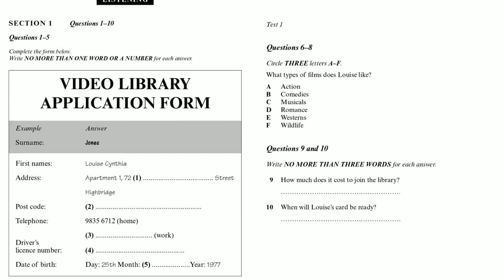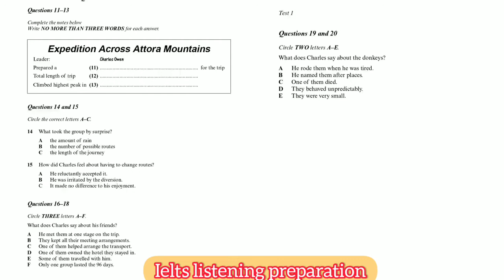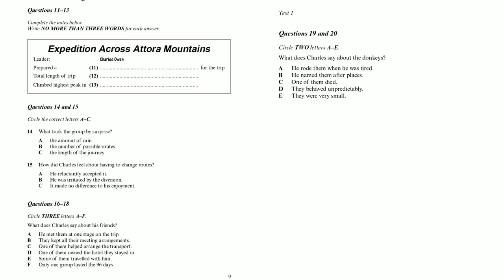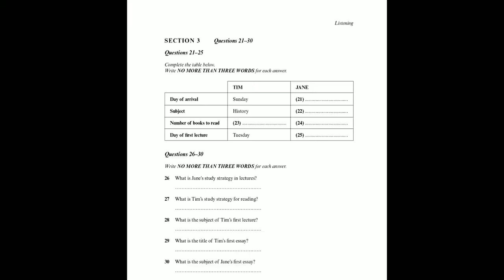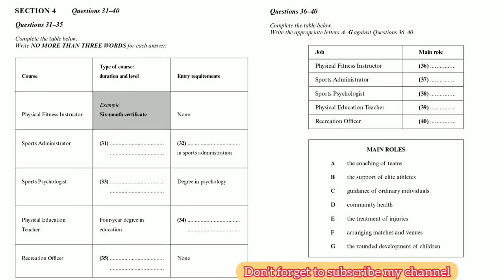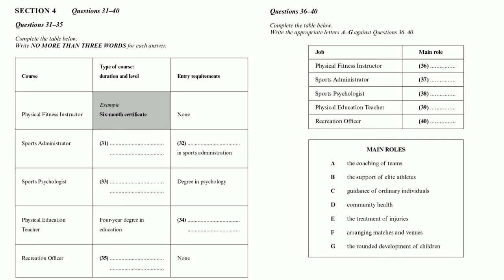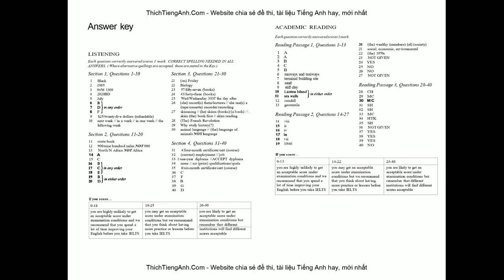CAMBRIDGE ielts listening practice test with answer script || video library application form .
CAMBRIDGE ielts listening practice test with answer script.
content video library application form.
The ielts listening test will take about 30 minutes ielts listening practice test 2020 with answer script success test

. booster your band score now IDP & bc # britishlagguage​​ listenings​​ newwords​​ cambridgelistenings​​ englishwords​​ trendingenglish​​ ieltslisteningpreparation​​ IELTSlisteningpractice​​ Cambridgeieltslistening​

daily new words English vocabulary